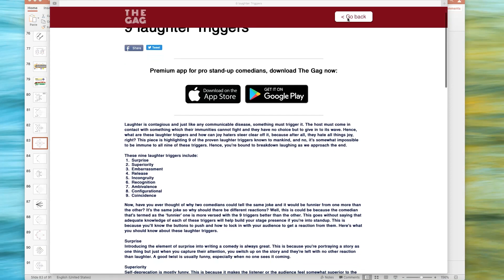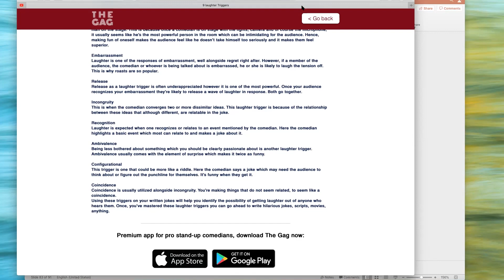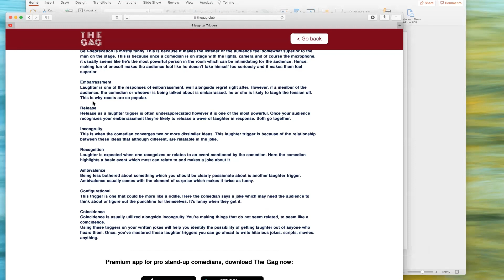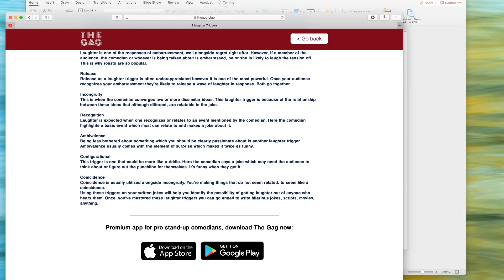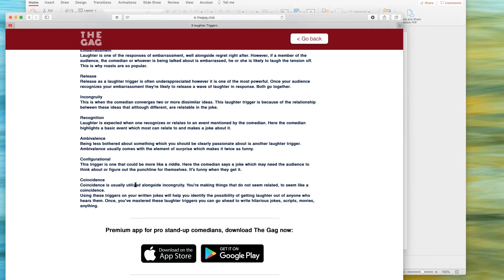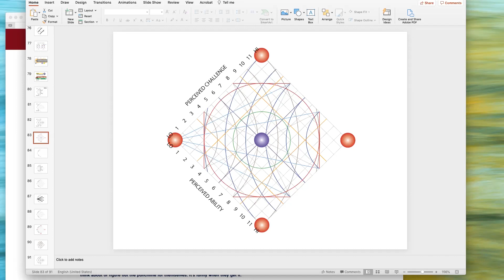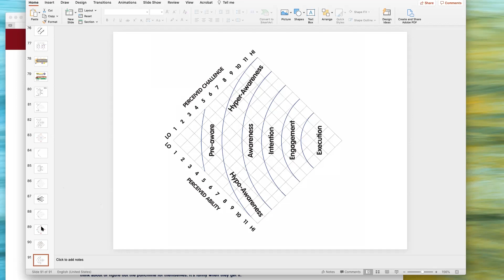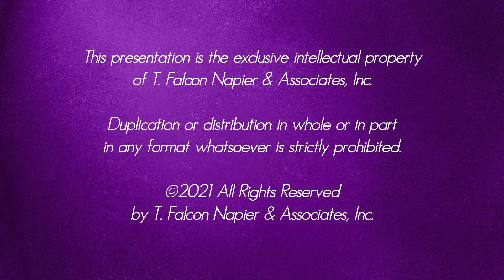Laughter and the ChangeGrid® — Part 2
Join us as the Circle of Brilliance explores the subject of Laughter. During this session, we invite everyone on the call to share their personal and professional insights and experiences with laughter. Answering several questions, including:

1) Why do we laugh?

2) What does laughter tell us about ourselves as individuals, groups, cultures and an evolving species?

3) How does laughter fit on the ChangeGrid® … and into the concepts of Tension Management®?What purpose does it serve, what secondary message does it convey?

4) What does laughter tell us about our clients and how we might be more effective in working with them?